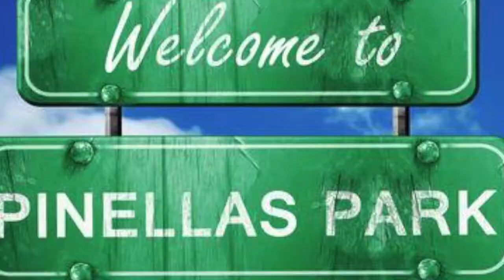New Years Eve Party Motorworks Brewing 2018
Johnny Bell from 102.5 THE BONE will be throwing a huge New Years Eve party with DJ Mingle Mixx at Motorworks Brewing !!! Tickets are going FAST!